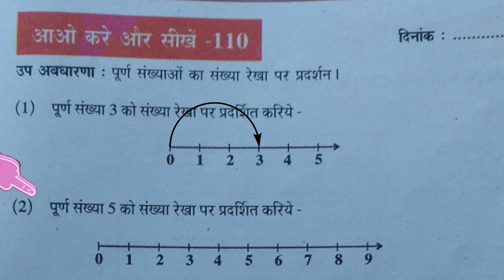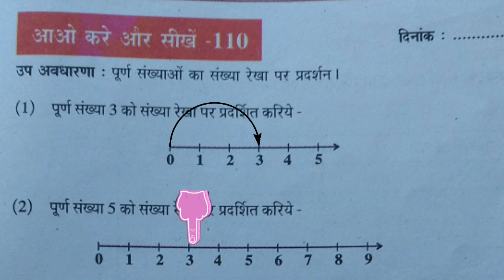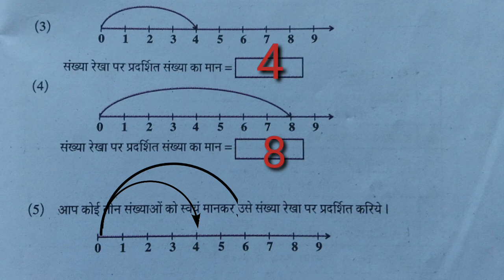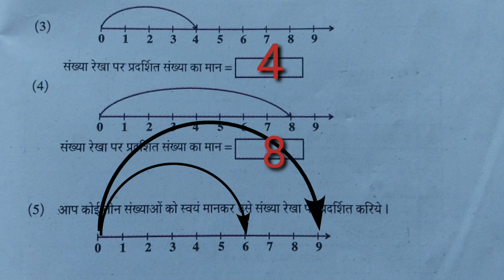आओ करें और सीखें गणित कक्षा 6 से 8 पूर्ण संख्याओं का संख्या रेखा पर प्रदर्शन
आओ करें और सीखें भाग 101 रोमन संख्या

आओ करें और सीखें भाग 99 मानक इकाई

4 गणित आओ करें सीखें कक्षा 6 से 8 स्तर 6 से 8 के लिए हल भाग  12
5 गणित आओ करें सीखें कक्षा 6 से 8 स्तर 6 से 8 के लिए हल भाग 10
6 गणित आओ करें सीखें कक्षा 6 से 8 स्तर 6 से 8 के लिए हल भाग 8
7  गणित आओ करें सीखें कक्षा 6 से 8 स्तर 6 से 8 के लिए हल भाग  7
8  गणित आओ करें सीखें कक्षा 6 से 8 स्तर 1 से 2 के लिए हल भाग 6
9  गणित आओ करें सीखें कक्षा 6 से 8 स्तर 1 से 2 के लिए हल भाग 4,5

10 गणित आओ करें सीखें कक्षा 6 से 8 स्तर 1 से 2 के लिए हल भाग 1,2,3
11 गणित आओ करें सीखें कक्षा 6 से 8 स्तर 6 से 8 के लिए हल भाग 91